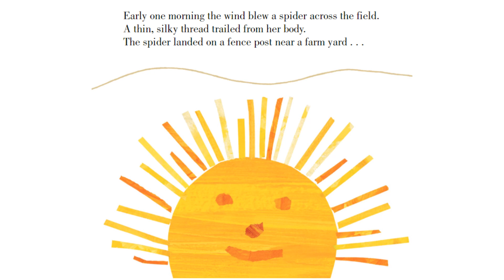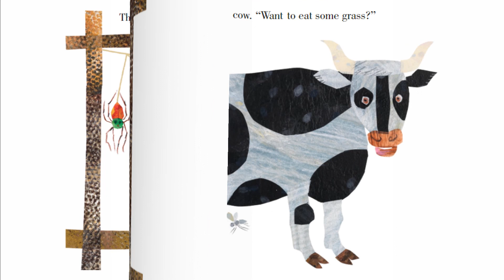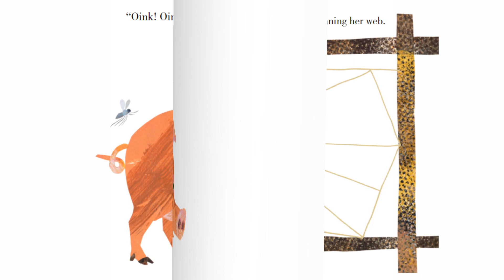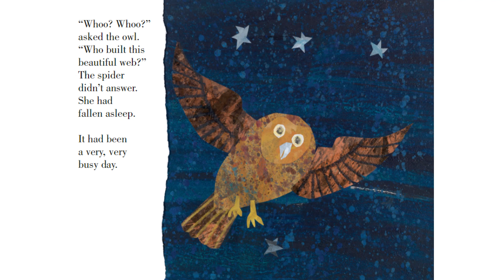The Very Busy Spider - Kids Read Aloud Audiobook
Early one morning a little spider spins her web on a fence post. One by one, the animals of the nearby farm try to distract her, yet the busy little spider keeps diligently at her work. When she is done, she is able to show everyone that not only is her creation quite beautiful, it is also quite useful!
   From bestselling author and illustrator Eric Carle, the creator of The Very Hungry Caterpillar, comes another classic tale about one very busy spider. A perfect gift to share with the child or grandchild in your life.